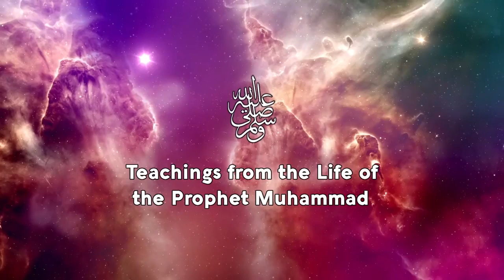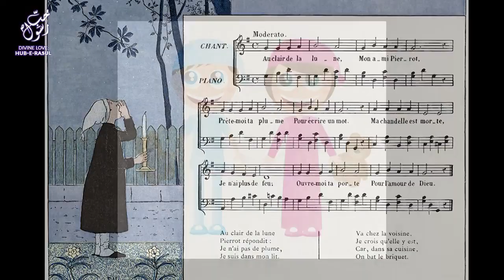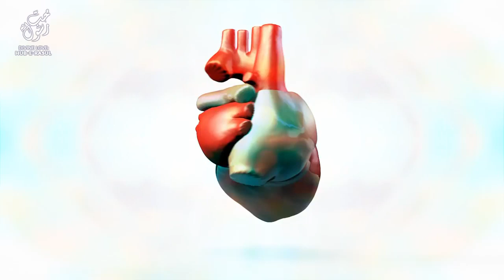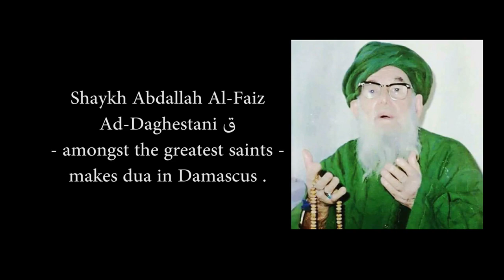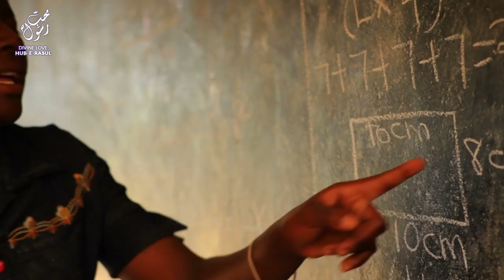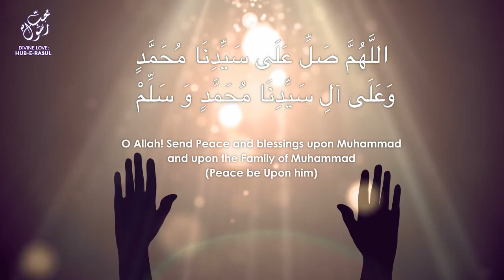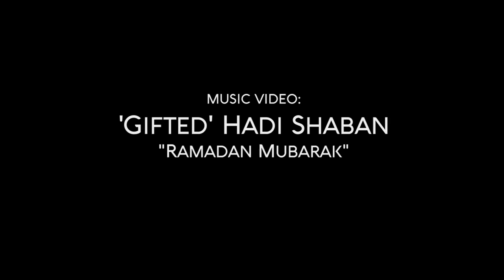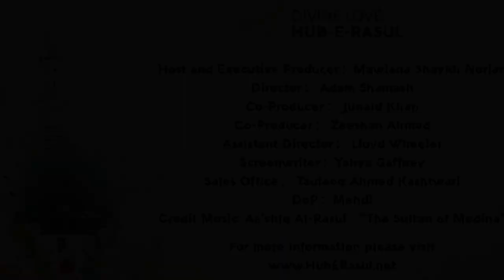E5 - Defending Against the Unseen and Night Terrors Sufi Meditation Center E5